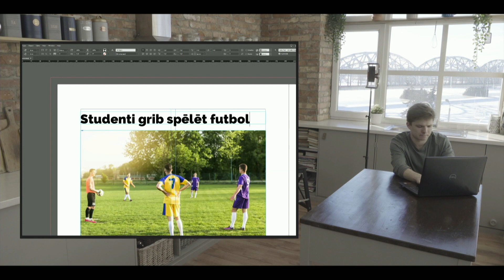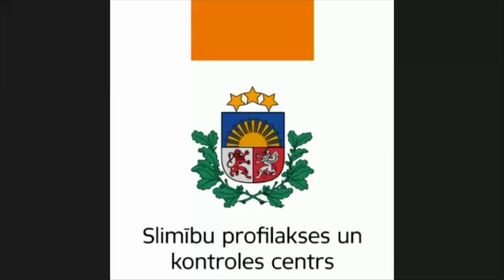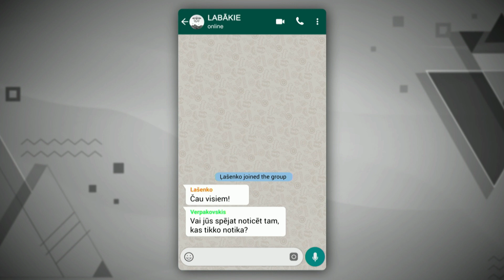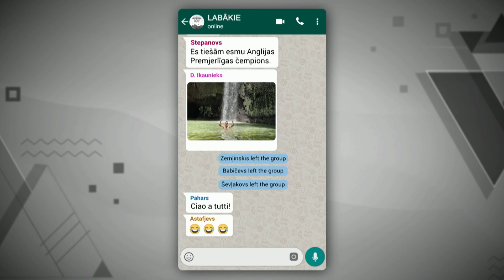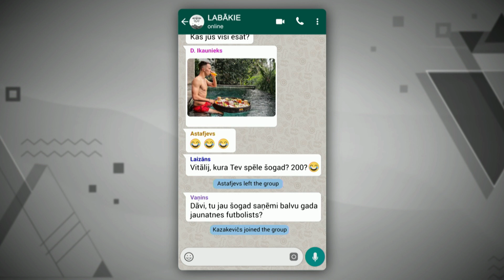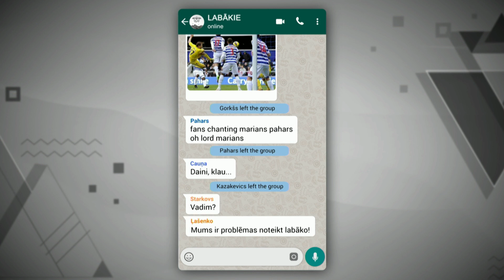LFF Laureātu vakars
Piektdienas vakars ir futbola vakars🔝

Šovakar 2️⃣1️⃣:0️⃣0️⃣ LFF Laureātu vakara pārraide, kurā uzzināsi aizvadītā gada labākos 🇱🇻Latvijas futbola laukumos un ap tiem.

Ceremoniju skaties mūsu sociālo tīklu kontos un Sportacentrs.com TV kanālā 🔔